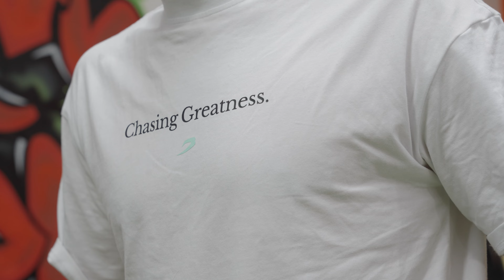Proven | Sony A7IV Boxing Cinematic Film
I had an absolute blast shooting this promo with Hassan Azim. We really dove deep into the details, going back and forth on framing and composition. It was a tough call whether to embrace that captivating anamorphic look or stick with the full frame, but in the end, I went with my gut and chose the full frame. Excitedly anticipating more opportunities to create fitness and sport promos in the near future!

This film was shot on the @SonyAlphaUniverse A7IV combined with the Sigma 24-70mm F2.8 Art. If you'd like to see my full gear list, this is linked down below.

Gear Used to Make This Video:
Camera: Sony A7IV
Lens: Sigma 24-70mm Art f2.8
Cage: Neewer Cage and Top Handle
Lights: Neewer RGB Panel

Credit:
Enormous thank you to Athletical Pro & Activ8 Gym for helping me piece this story together.